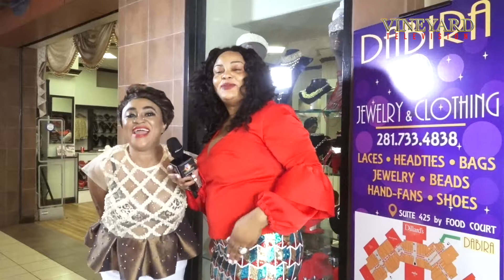MOTRC DABIRA JEWELRY WITH DJ MIXMASTER BROWN